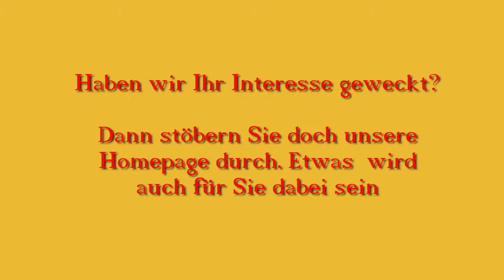Busfahrt nach Strassburg